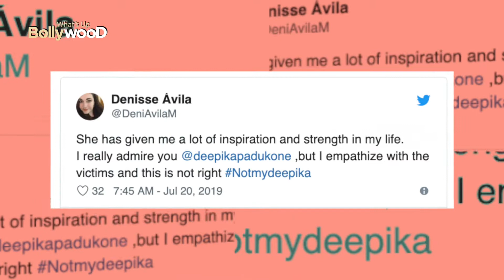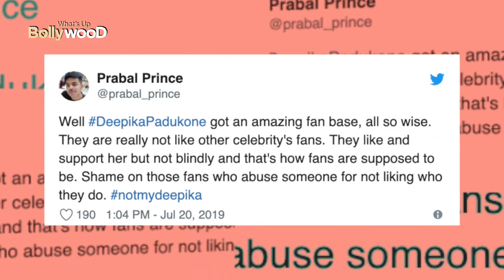NotMyDeepika Fans Outrage On Ranbir And Deepika | The Luv Ranjan Controversy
this video is about Bollywood actors Deepika Padukone and Ranbir Kapoor who was supposed to be a part of Luv Ranjan next film but fans have showed anger towards the two as they are working with meoo too accused Luv Ranjan.

This video includea-
1-) Fans angry on deepika padukone and ranbir kapoor
2-) deepika padukone and ranbir kapoor controversy
3-) The Luv Ranjan controversy
4-) MeToo controversy
5-) Deepika Padukone and Ranbir Kapoor Movie
6-) deepika padukone and rambir kapoor movie with luv ranjan